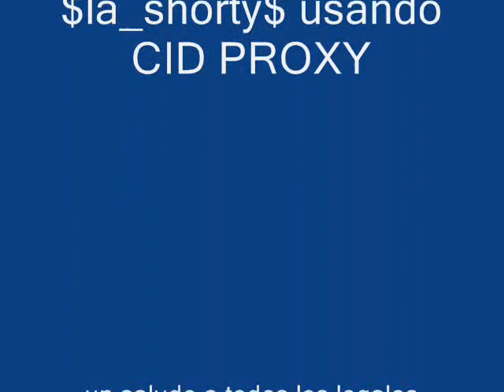$la_shorty$ usando CID PROXY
otro noob usando bot